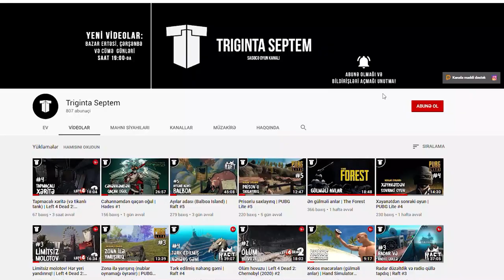Mafia oyunu, amma məxluqlarla | Deceit #1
Bu dəfəki video bir çoxunun oynadığı "Mafia" kart oyununa oxşar Deceit oyunudur. Oyunda 2 məxluq və 4 günahsız adam var, məqsəd - qaçıb xilas olmaqdır.